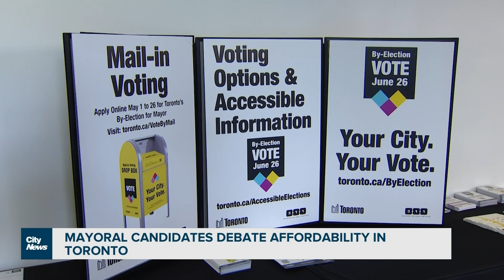Toronto mayoral candidates debate affordability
The six leading candidates for Toronto’s next mayor went head to head Wednesday night in an event hosted by the United Way. Melissa Nakhavoly has more.